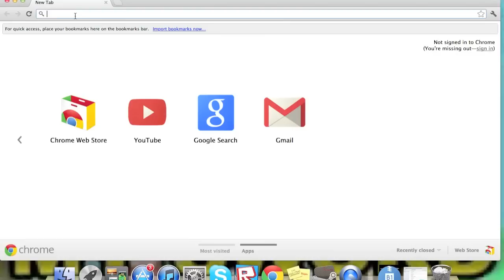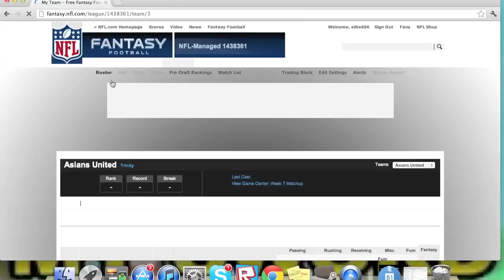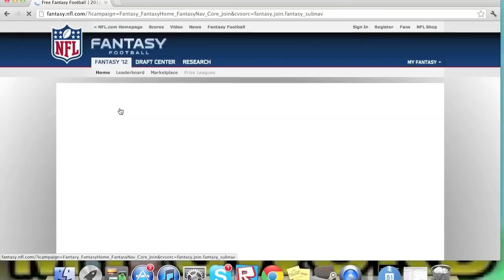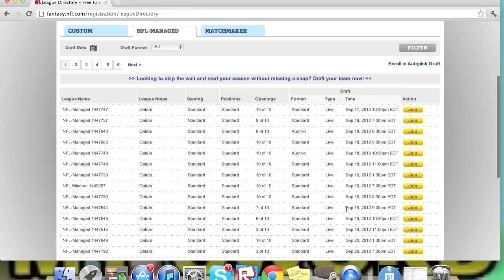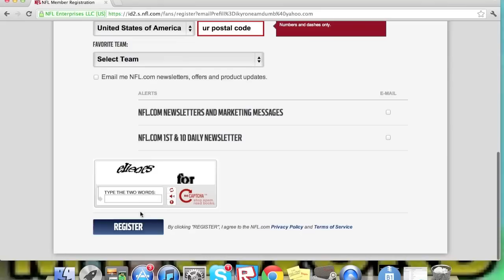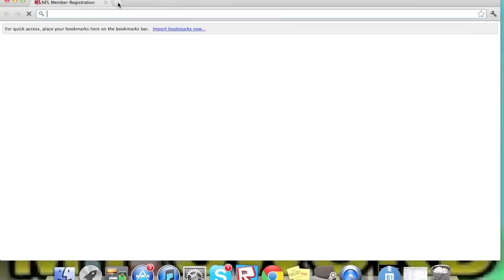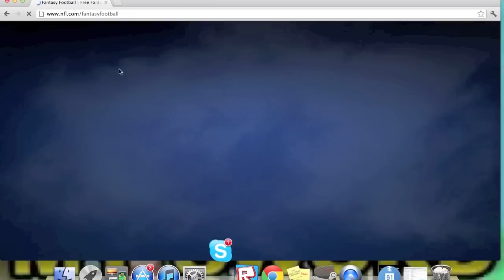How to register for Fantasy Football 2012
This is a simple explanation on how to sign up for fantasy football.

NFL.com/fantasyfootball